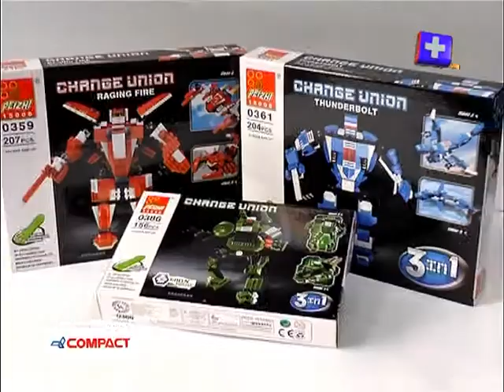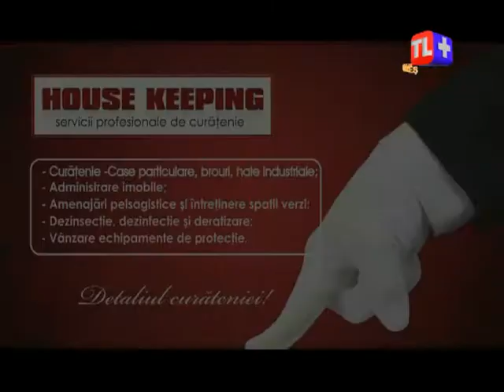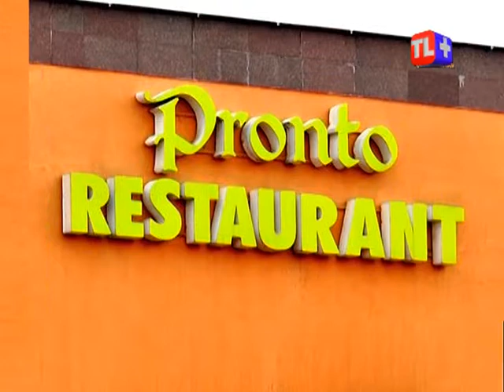AGORA AZI: NORD LITERAR - LITERATURA NORDULUI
Invitat: prof. Saluc Horvat, istoric si critic literar.